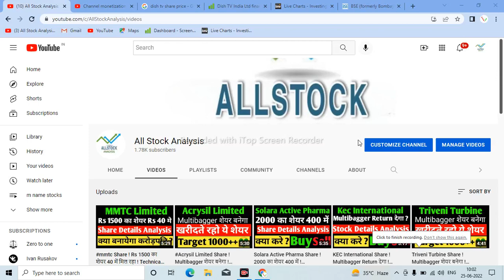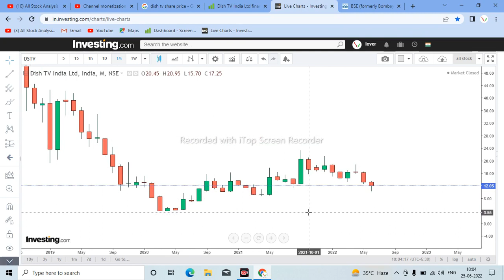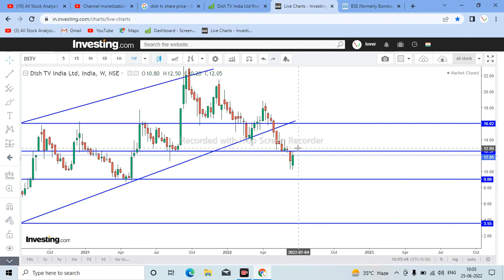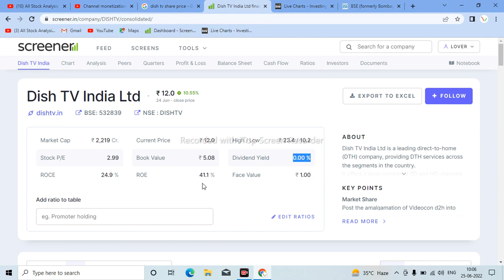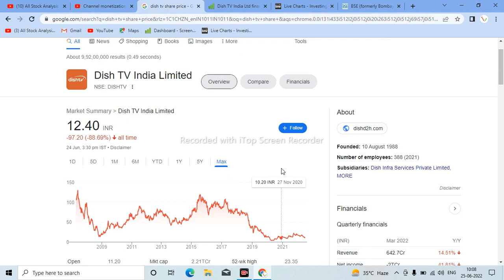Dish TV India share ! क्या बनेगा Next Multibagger Share ! Technical Fundamentals Analysis !